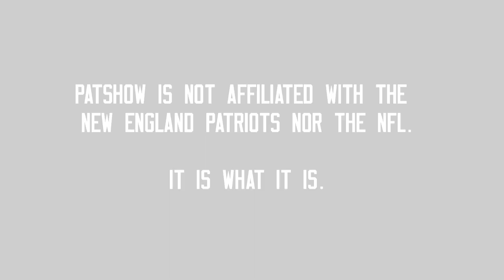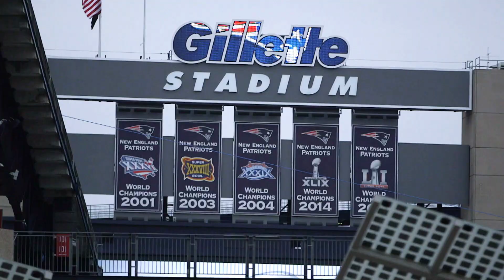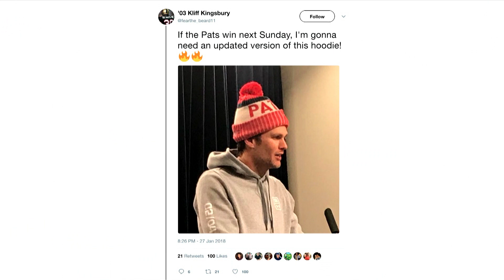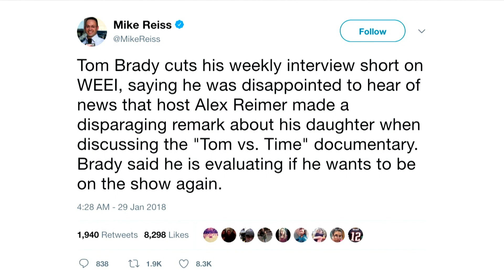Patshow #123: Super Bowl 52 Preview feat. Jerry Thornton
With Nick "Fitzy" Stevens in Minnesota, Barstool Sports' Jerry Thornton fills in with Mike Dussault of PatsPropaganda.com in this week's Super Bowl 52 edition of Patshow! We'll get a boots on the ground report from Nick, take a look at The Two Bills and preview all things Super Bowl 52. Join us for the best Patriots show on Facebook Live, PATSHOW!!